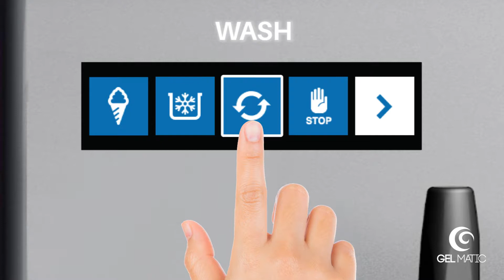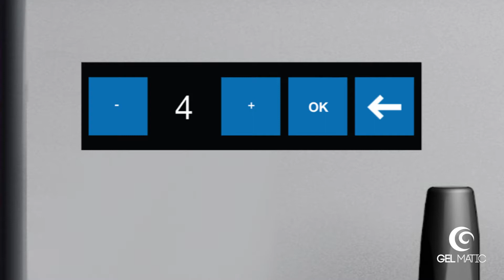Softy Machines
Softy machine by Gelmatic @Italy